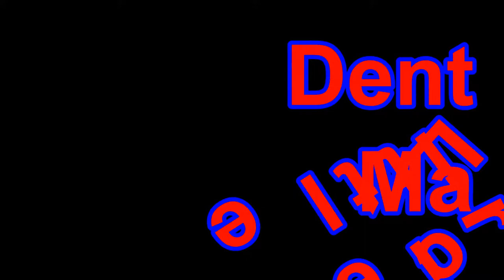"SOLD" Miniature Horse For Sale - Dent Little Marcie - 2014 Foal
Miniature horse for sale, Dent Little Marcie, a 2014 filly foal.  For photos, info and price visit our sales page at: